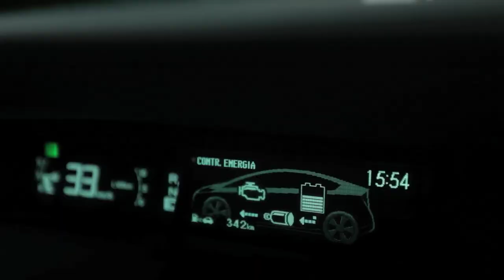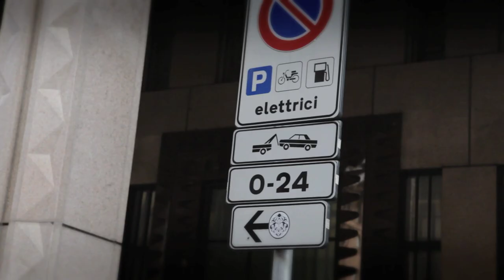Il Cambiamento (prologo)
Start Movie of: Ora è già domani

Credits:
Concept: Raffaele Petito
Direction: Alberto Brugnoni
Copywriter: Guido Sapienza
Photography Director: Angelo Volponi
Production: Luigi Castelli
Executive Production: Angela Grimaldi
Voice: Francesco Pezzulli